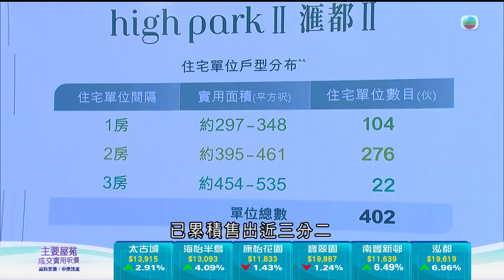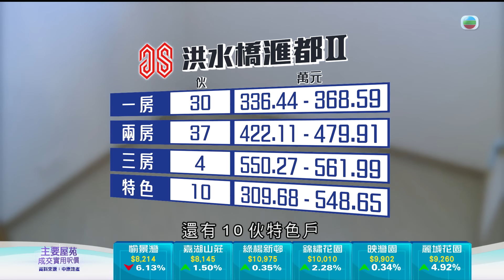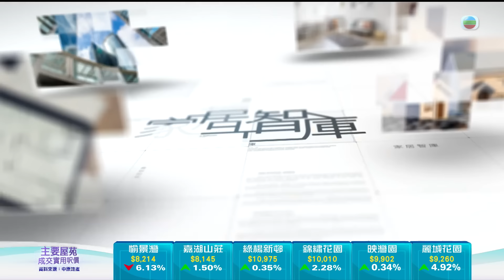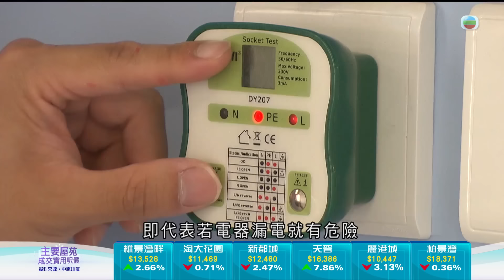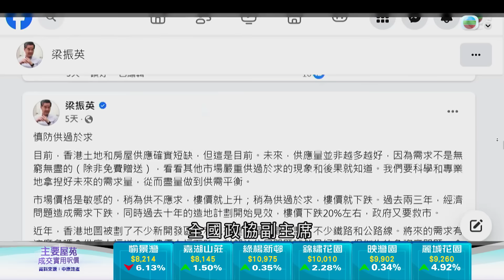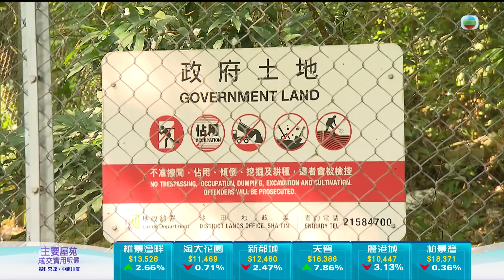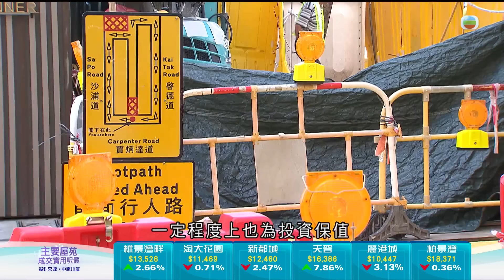TVB今日有樓睇｜2024年11月20日｜沙田驗樓｜室內設計｜樓盤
今日有樓睇-沙田驗樓

沙田有藍籌屋苑，樓齡近40年單位，浴室天花接近剝落，廚房地櫃漏水，開窗還會撞到大廈公渠，怎樣解決？